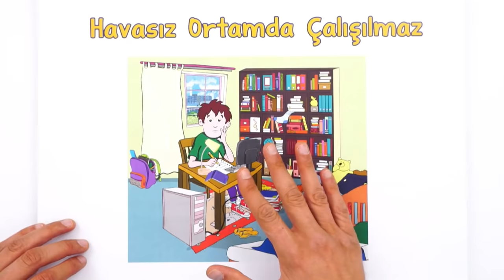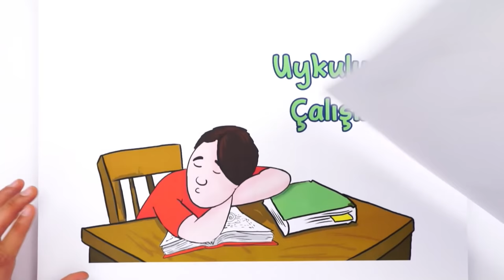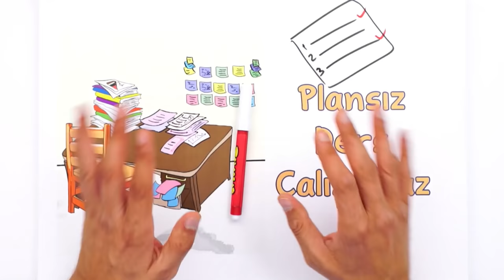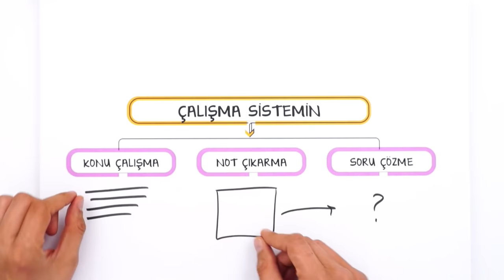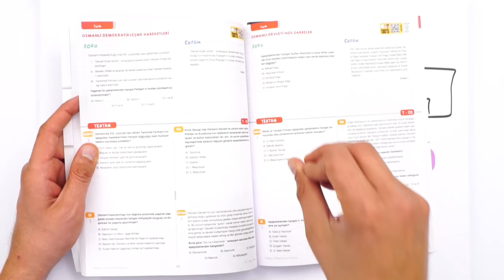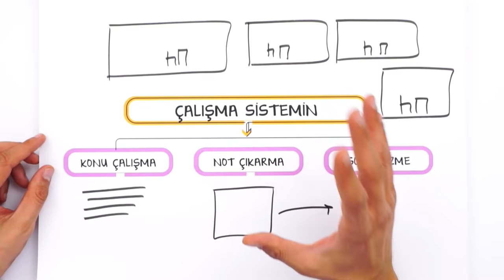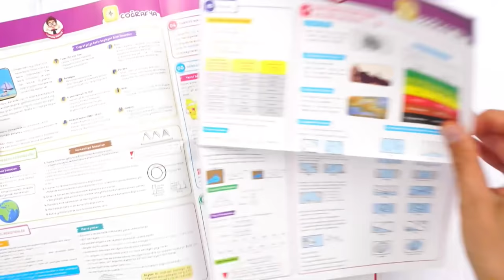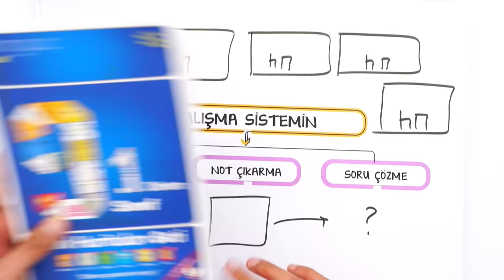Nasıl Ders Çalışılmaz? 🤔 | Sık Yapılan Hatalar 📝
Merhaba Arkadaşlar, 😍
Nasıl ders çalışılmaz? Ders çalışırken yaptığımız hatalar neler? Verimli ders çalışmanın tüyolarını videomuzda anlatıyoruz. 😊